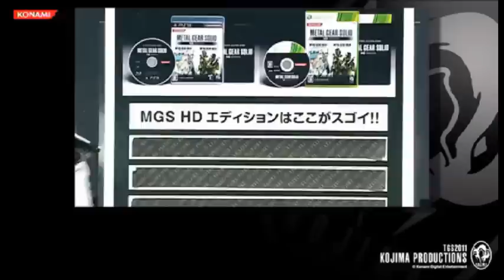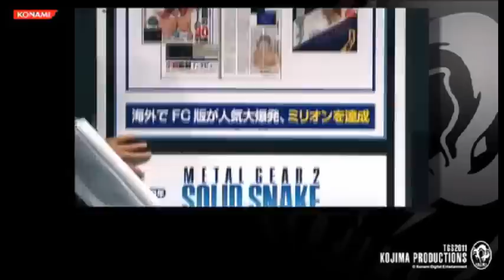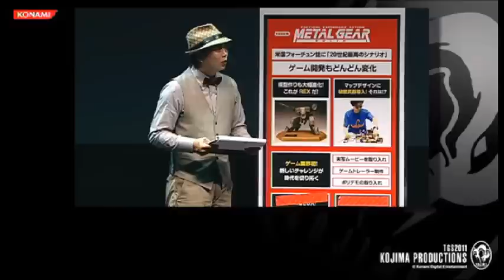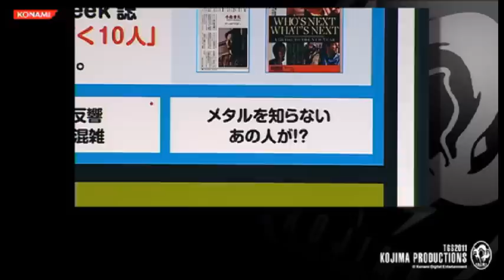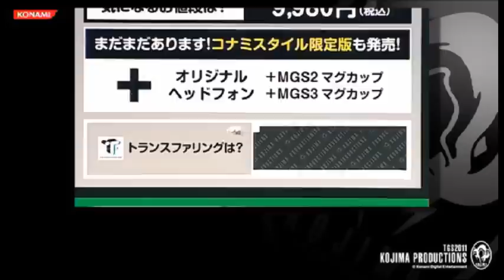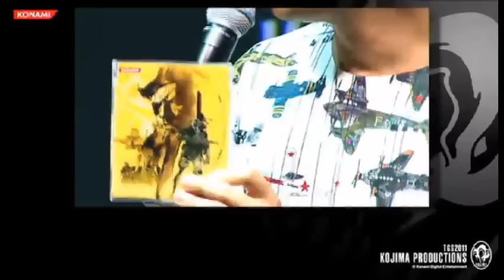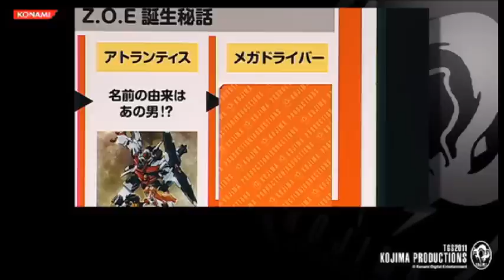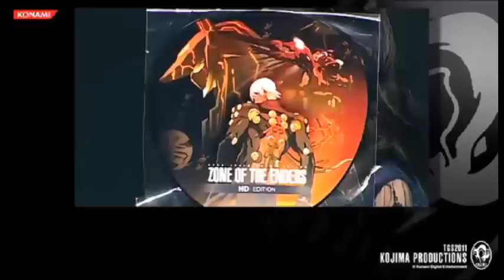KOJIMA PRODUCTIONS TGS 2011 tappy MGS theme trolling SPECIAL STAGE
TAPPY THEME gets trolled in this special stage by kojima productions at 2011's Tokio game show...

TROLLS @
MGS1 E3 1997 trailer 00:24:35
MGS1 Intergal 1999 CM 00:32:20
MGS3 slalaryman 2004 CM 00:44:22  also a fun note about this one, this commercial was shown at the Games Developer Conference (GDC) back in 2009 and the whole event was streamed with the exception of this breaks, specially the MGS2/3 salaryman commercials.